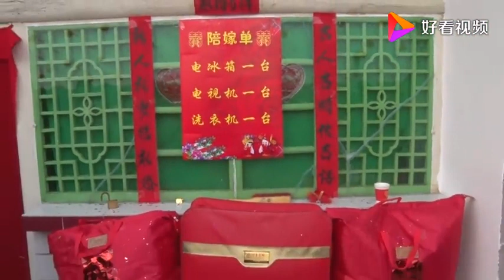50岁农民工为了传宗接代，花30万娶个江西媳妇，新娘长得像周冬雨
50岁农民工为了传宗接代，花30万娶个江西媳妇，新娘长得像周冬雨,本视频由阿远说电影提供,99567次播放,好看视频是由百度团队打造的集内涵和颜值于一身的专业短视频聚合平台